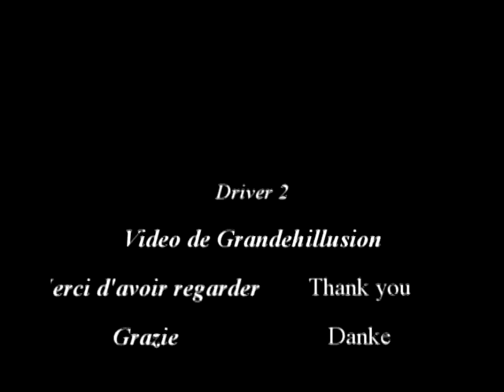Driver2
Driver2 pour pc.
Désolé pour la médiocre qualité de la vidéo |(